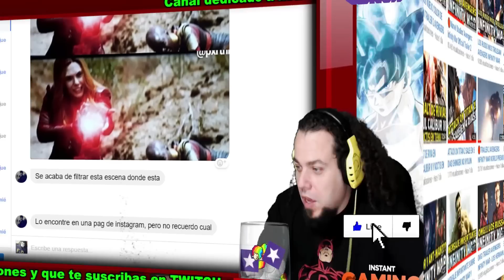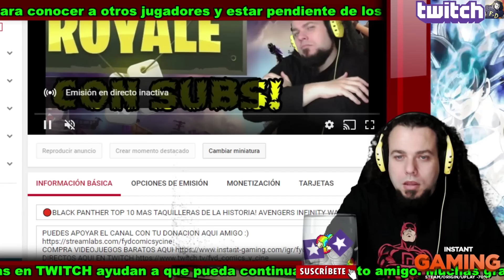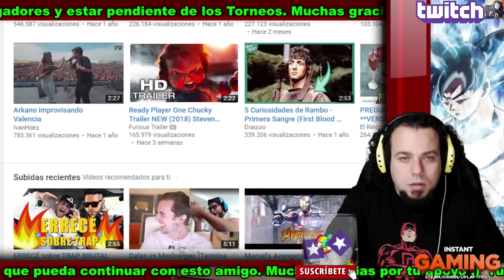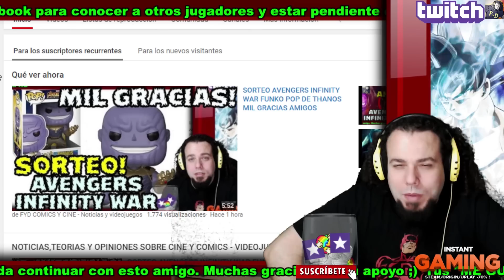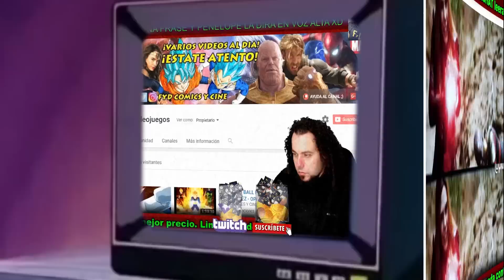FILTRADO! SCARLETT WITCH VS THANOS AVENGERS INFINITY WAR ¿HACE EL FINAL FLASH DE VEGETA?